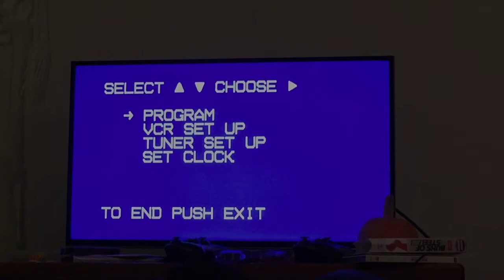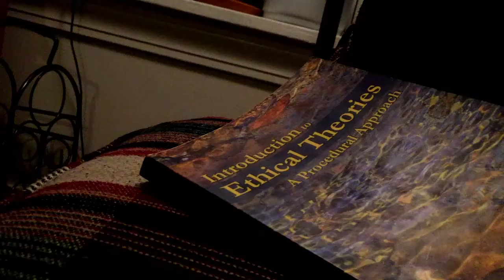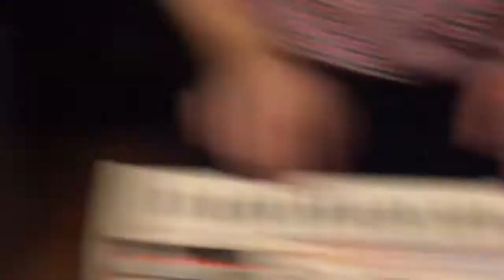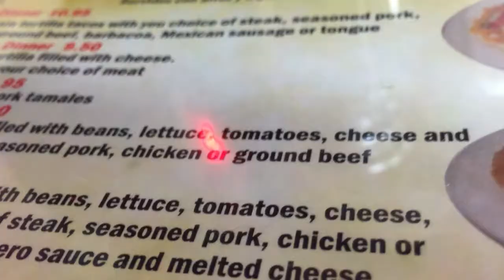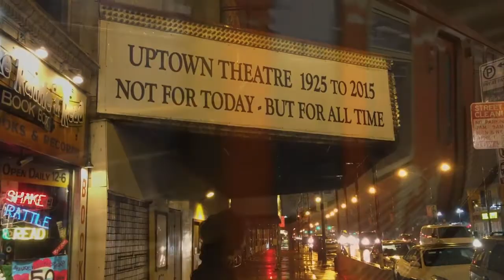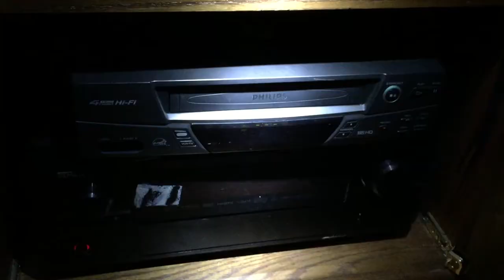PLAYERS [2016]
by brandon & henry

(4skool)

codeineandcambria